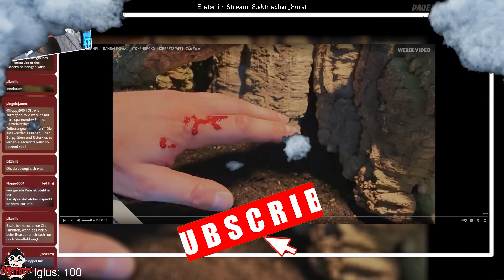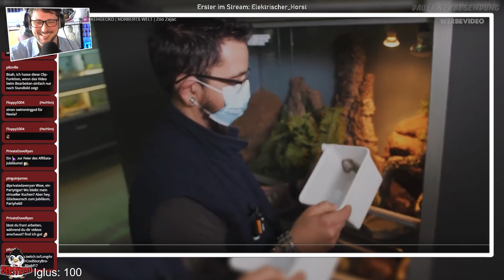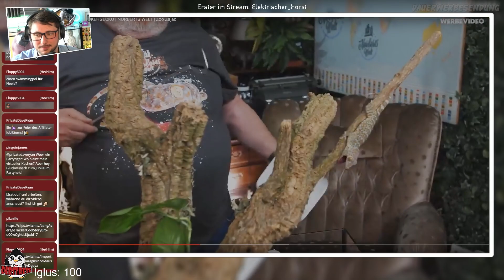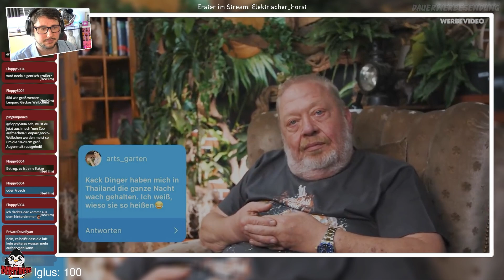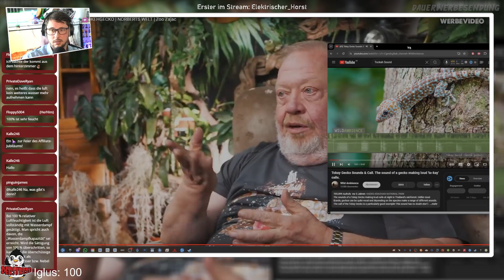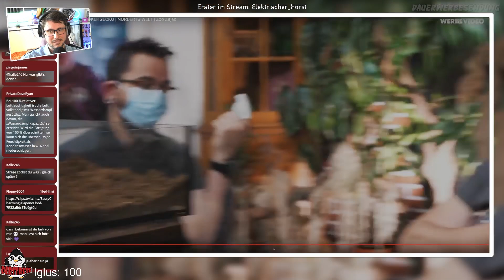BISSIG und BLITZSCHNELL | RANDALE-Gecko - React | DerStrese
Impressum
PURE4U - DerStrese
Amtstraße 22
44575 Castrop-Rauxel